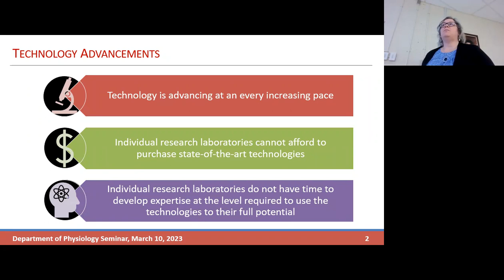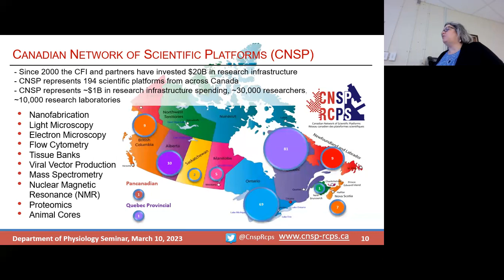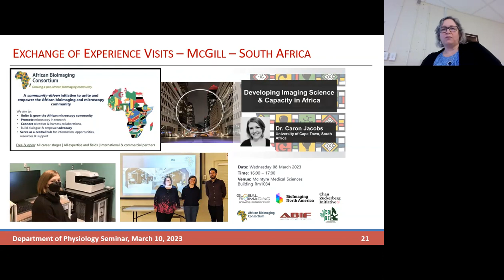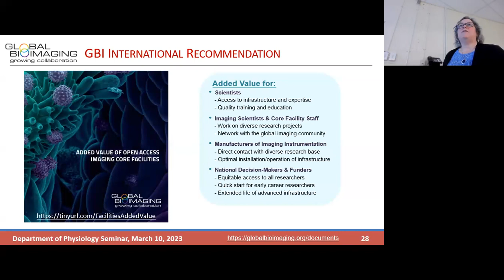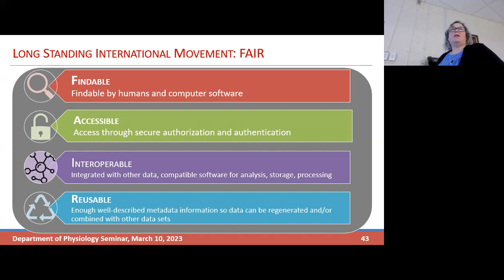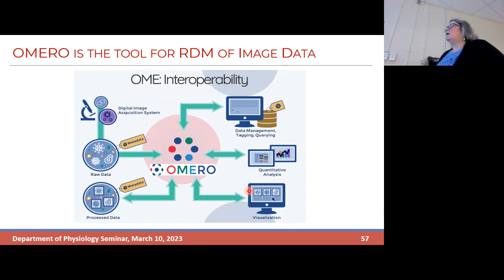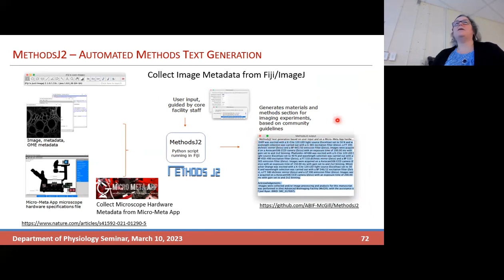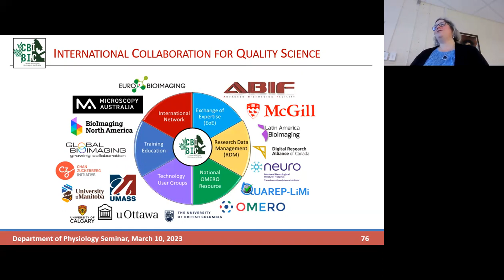International Collaboration to Ensure Rigorous Reproducible Scientific Discovery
The generation of rigorous reproducible scientific data requires quality training and education of graduate students and postdoctoral fellows. However, with the rapidly increasing speed of technology development individual research labs cannot stay state-of-the-art in all of these areas. Thus, rigorous training and application of the latest technologies requires the establishment, operation and sustainability of centralized scientific platforms operated by expert platform scientists for different technology areas. In addition, funders around the globe are requiring researchers to deposit their research data outputs in public repositories for sharing. Research data that is shared must follow the international FAIR data policies. That is, the data must be Findable, Accessible, Interoperable and Reusable. Although national mandates are rolling out across the globe there are little or no resources being provided for the complex processes that are required to share data. Collection and sharing of extensive metadata information about sample preparation, hardware configurations, software settings and data processing steps is essential to give value to shared data. This metadata must use a common language to be understandable by the scientific community and computing resources are needed for terabyte sized data sets and secure access for all researchers.

This seminar focuses on national and international networks in the bioimaging community and how these networks are developing and implementing quality training, developing standards and quality control processes, building community consensus, common terminologies, tools and resources to ensure rigorous and reproducible FAIR data sharing to accelerate scientific discovery. We are leading the way with the development of a Canadian cloud based national image data resource but resources and investments are needed if we want to be in the forefront.